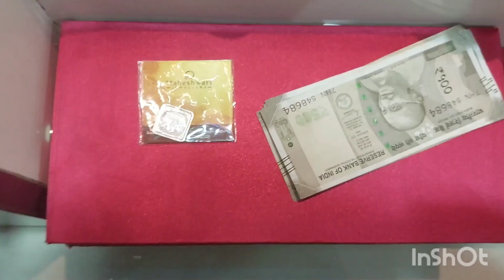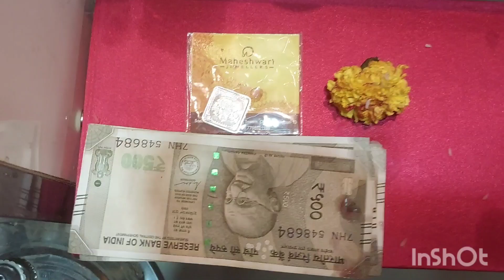Diwali puja#dipawali Saral pujavidhi#25Oct22